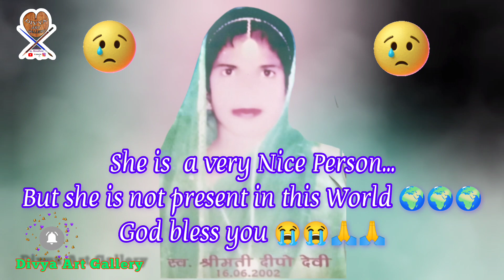😔😔😔🙇🙇 God bless you 🙏🙏